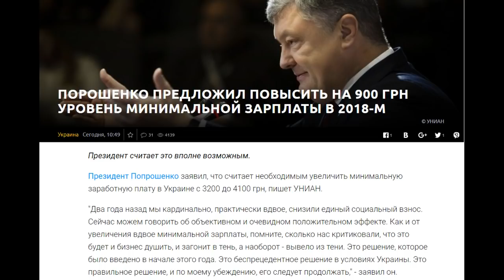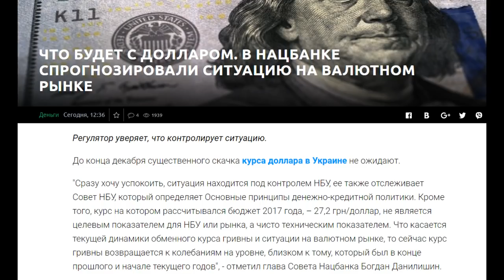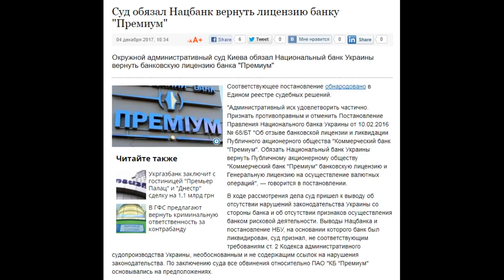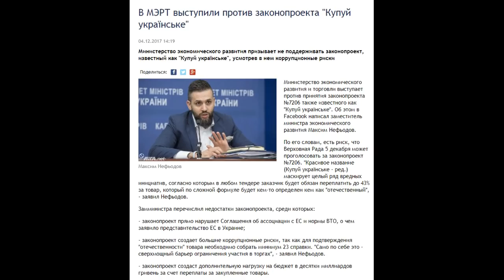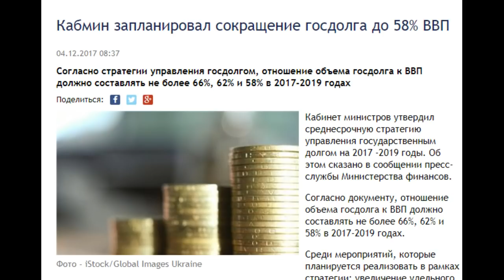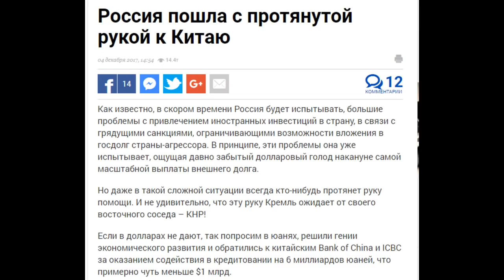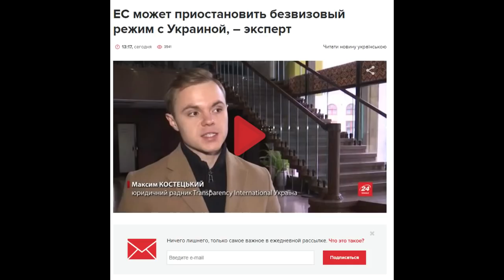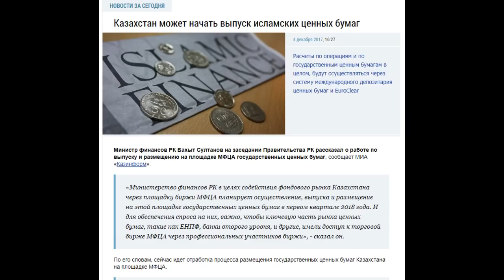Экономические новости 4 декабря 2017 года.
В это выпуске новостей:
00:17 Порошенко предложил повысить минимальную зарплату до 4100 грн
01:17 Порошенко призвал продлить "мораторий на проверку бизнеса"
01:44 Что будет с курсом доллар/гривна на конец года?
03:16 С 2018 года автомобили из ЕС подешевеют, а потом подорожают
04:44 PayPal запретил операции с Биткионом
05:30 Суд заставил НБУ вернул лицензию банку "Премиум"
06:40 Минэкономики против закона "Купуй українське"
09:05 Экономика Украины была обречена в 2013 году?
10:30 Госдолг Украины к ВВП должен упасть до 58%. Когда?
11:44 Прогноз роста ВВП Украины и России в 2017 году
13:25 Россия хочет взять в долг в Китае, потому, что...
14:30 министр Польши пиарится на антиукраинской риторике
15:35 ЕС может приостановить безвизовый режим с Украиной?
17:10 Россия и Белоруссии любит расчеты в русских рублях
18:04 Казахстан переходит от пшеницы на подсолнечник
19:04 Казахстан хочет выпустить исламские ценные бумаги